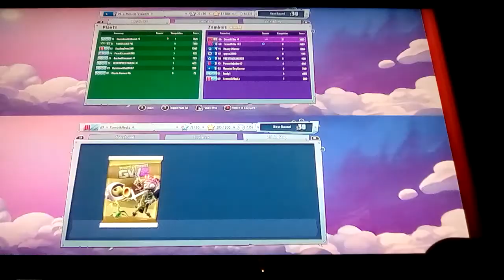Plants vs zombies garden warfare 2 - game play 2